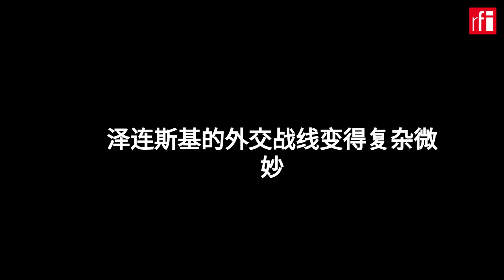泽连斯基的外交战线变得复杂微妙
粮食危机，与华沙关系紧张，其军事战略受到批评……法新社发表评论说，乌克兰总统泽连斯基面临的困难越来越多。在俄罗斯入侵乌克兰18个多月后，泽连斯基担心欧洲和美国的公众舆论会感到厌倦，从纽约到华盛顿，他不遗余力地努力争取西方国家继续支持他的反侵略战争。